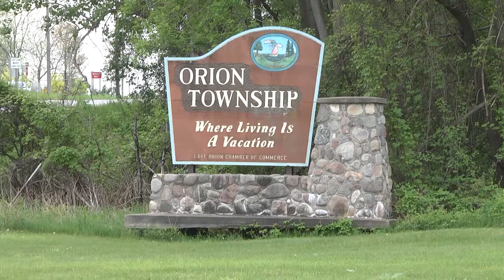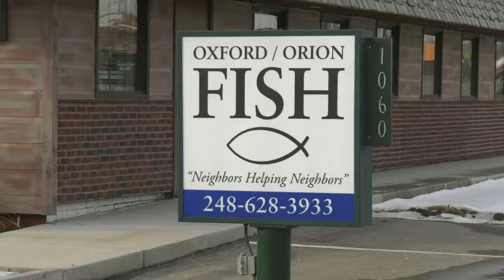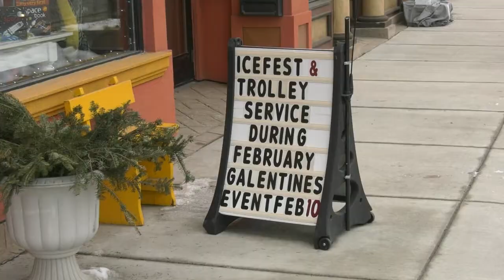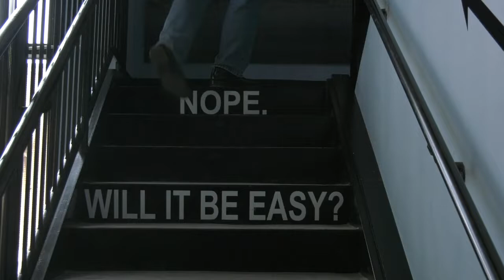ONTV News #1302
Stacy Calloway brings you the latest news affecting Orion Area residents.  Stories include: ONTV Food Drive, Ice Cup Golf, Ice Fest, Orion Grill and MORE.